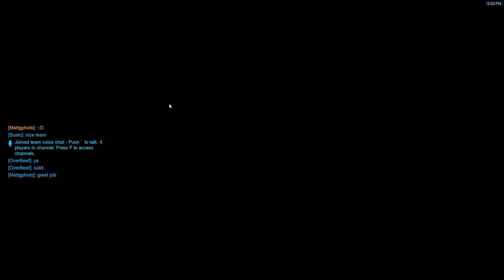Overwatch Competitive Match: Don't Feed The Trolls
One of my matches today in Overwatch (Competitive, Solo Queue) where a troll (OverBeef) showed up in chat. Thankfully our team still won (Yes, with no voice communication, this is pretty normal). How nice, right? Ladies and gentlemen, please don't feed the trolls.